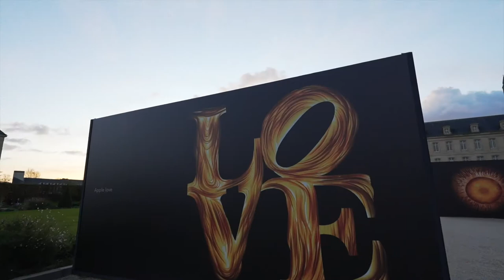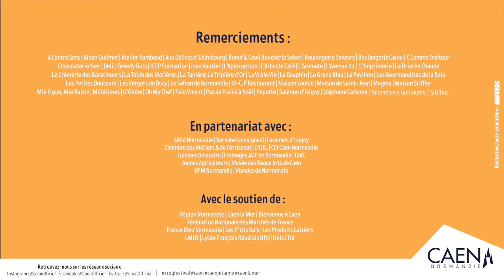Croq festival novembre 2022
La Ville de Caen a créé un événement pour valoriser les savoir-faire locaux et se positionner en tant que territoire gastronomique, fort de ses chefs reconnus et de son terroir de qualité.

Du 4 au 20 novembre 2022, plus de 10 000 Caennais ont pu découvrir "Imaginaire", exposition de photographies et sculptures de Patrick Rougereau, photographe culinaire, prendre une pause café à la suédoise lors de "Croq suédois", puis déguster des bouchées ou cuisinier avec des chefs restaurateurs de renommée, lors de "Croq gourmand".

Mais Croq festival, c'est aussi : un village des filières, un marché des enfants, une "nuit toquée" pour les jeunes et étudiants, un thé dansant, une brocante ("Croq broc") autour des arts culinaires, ...

Découvrez les images de l'édition 2022 dans cette video !